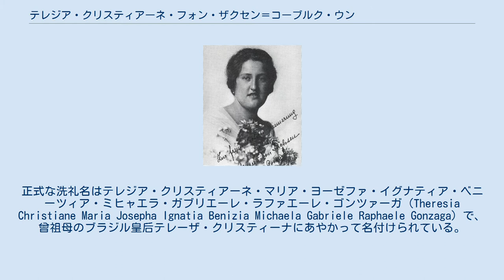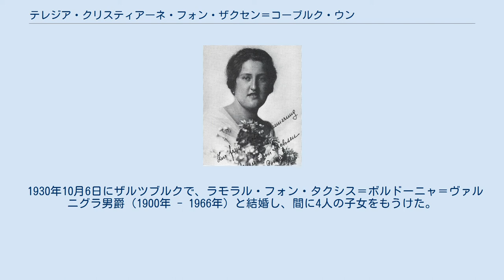テレジア・クリスティアーネ・フォン・ザクセン＝コーブルク・ウント・ゴータ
コーブルク＝コハーリ家
テレジア・クリスティアーネ・フォン・ザクセン＝コーブルク・ウント・ゴータ（Theresia Christiane Prinzessin von Sachsen-Coburg und Gotha, 1902年8月23日 - 1990年1月24日）は、ザクセン＝コーブルク公爵家のカトリック系分家コハーリ侯爵家の公女。
 ザクセン＝コーブルク＝ゴータ公子アウグスト・レオポルトとその妻のオーストリア＝トスカーナ大公女カロリーネの間の第6子、三女として生まれた。
正式な洗礼名はテレジア・クリスティアーネ・マリア・ヨーゼファ・イグナティア・ベニーツィア・ミヒャエラ・ガブリエーレ・ラファエーレ・ゴンツァーガ（Theresia Christiane Maria Josepha Ignatia Benizia Michaela Gabriele Raphaele Gonzaga）で、曾祖母のブラジル皇后テレーザ・クリスティーナにあやかって名付けられている。
 テレジアはブラジル皇帝ペドロ2世の次女レオポルディナの11人の孫たちの中で、唯一ブラジル国籍を保持し、旧ブラジル帝位請求権を放棄しなかった。
女性ながら、一時はブラジル帝位請求者として活動した父の後継者となった。
彼女の子孫は旧ブラジル帝室の一分家サクセ＝コブルゴ・イ・ブラガンサ家を成していると見なされ、レオポルディナ皇女の姉イザベル皇女の子孫のうちの有資格者に次ぐ帝位継承権を主張している。
 1930年10月6日にザルツブルクで、ラモラル・フォン・タクシス＝ボルドーニャ＝ヴァルニグラ男爵（1900年 - 1966年）と結婚し、間に4人の子女をもうけた。
子供たちは「タッソ・デ・サクセ＝コブルゴ・イ・ブラガンサ（Tasso de Saxe-Coburgo e Bragança）」というポルトガル語の複合姓を名乗った。
 長男カルロスは1973年ファガーニャのヴィラルタ城を購入し、一族の本拠は同城となった。